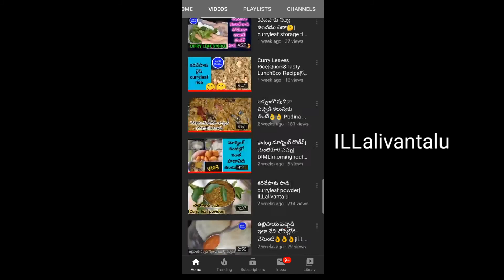How to subscribe youtube channel|మన ఛానల్ ని ఇలా సబ్స్క్రయిబ్ చేసుకోండి..అప్పుడు తప్పకుండ 😍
కొత్తగా చూసేవారు సబ్స్క్రయిబ్ చేసుకోండి